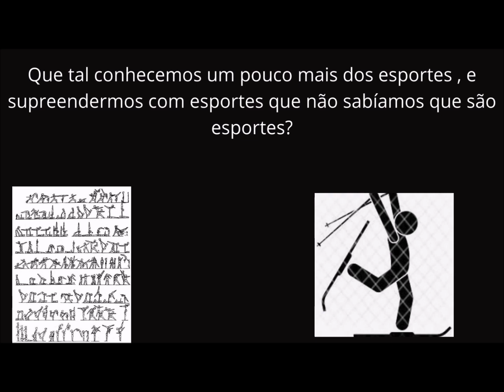Projeto Trilha BR 232 à BR 408 por Duas Unas PE